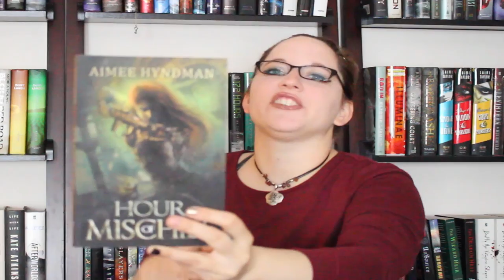Hour of Mischief by Amiee Hyndman | 90 Second Book Review | Episode 12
After her friends and fellow thieves are captured Janet Redstone must  make a bargain with the god of mischief. Will this arrangement be more than she expected? Will she stop a war between the gods? Check out this little known book. You won't regret it.